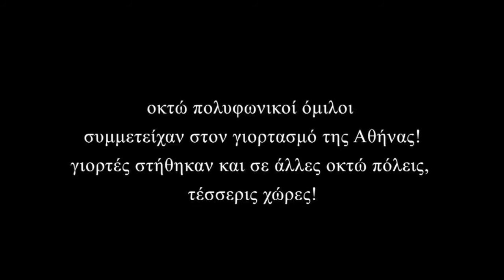ΠΑΓΚΟΣΜΙΑ ΗΜΕΡΑ ΠΟΛΥΦΩΝΙΚΟΥ ΤΡΑΓΟΥΔΙΟΥ - το "ΠΟΛΥΦΩΝΙΚΟ ΤΗΣ ΗΠΕΙΡΟΥ" (Β. Κώτσου)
14 Μάη 2016. Μετά από πρωτοβουλία της "Άπειρος" /Πολυφωνκό Καραβάνι και με την καθοριστική ανταπόκριση σειράς πολυφωνικών ομίλων, συλλογικοτήτων και εγχειρημάτων, πραγματοποιήθηκε ο πρώτος γιορτασμός της ΠΑΓΚΟΣΜΙΑΣ ΗΜΕΡΑΣ ΠΟΛΥΦΩΝΙΚΟΥ ΤΡΑΓΟΥΔΙΟΥ. Ο γιορτασμός συμπεριλάμβανε σειρά τοπικά αυτοοργανωμένων εκδηλώσεων, σε σειρά πόλεων και χωρών. Ανάμεσά τους πρωτοστάτησε ο εορτασμός στην Αθήνα, με τη συμμετοχή οκτώ πολυφωνικών ομίλων από τρεις χώρες.

Στην Αθήνα ο εορτασμός ξεκίνησε με μια μεγάλη πολυφωνική πατινάδα παό την πλατεία Κοτζιά στο Σύνταγμα, το Θησείο και μια καταληκτική εκδήλωση στο Λόφο των Μουσών, στου Φιλιπάππου. Από εκεί και τούτο το βίντεο με το γνωστό "Πολυφωνικό της Ηπείρου" (Βαγγέλη Κώτσου) να τραγουδά αντίκρυ από την Ακρόπολη το Πωγωνίσιο πολυφωνικό "Τι κακό καμα ο καημένος". Ο Βαγγέλης Κώτσου συμμετείχε καθοριστικά και στην όλη την προετοιμασία του εορτασμιού, όχι μόνο στην Αθήνα!